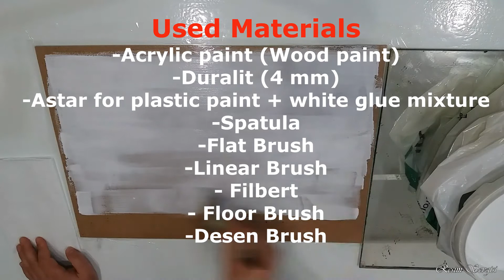Akrilik ile MANZARA Resmi Nasıl Yapılır - 3 | Acrylic Landscape Painting Techniques | Tutorials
Akrilik boya ile resim yapma teknikleri

Akrilik resim çalışmaları, dersleri,

manzara resmi çizimi kolay, nasıl çizilir, karakalem, çizimi tuval, çizme, pastel boya, yapımı

acrylic painting how to, in canvas, easy, landscape tutorial,
landscape easy, lessons for beginners,

"Awaiting Return", "Canon in D Major", "Luminous Rain", "Midsummer Sky", "Overture", "Sovereign", "Vision of Persistence" , "Sleep and Then"